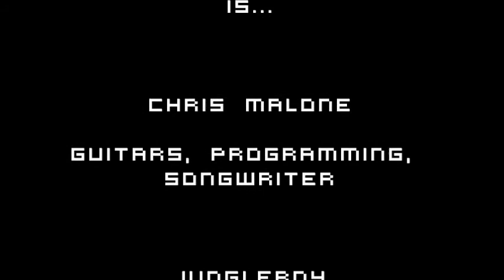Canadian PSA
we know you hate chad kroeger. we feel your pain...